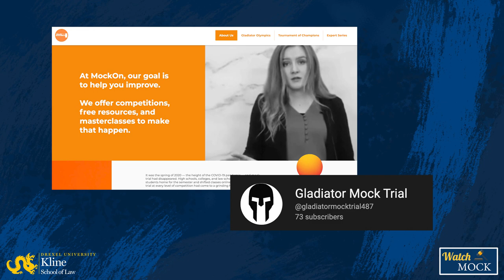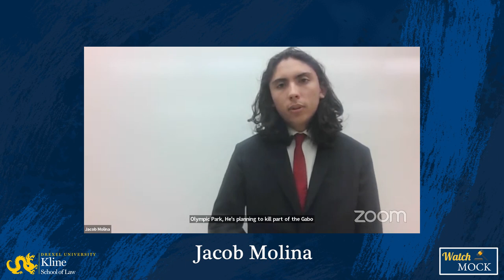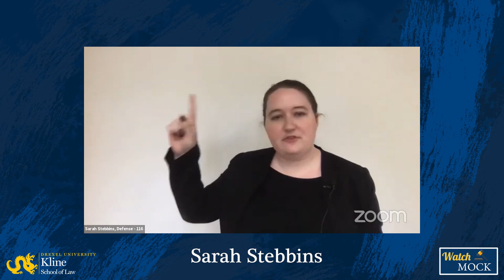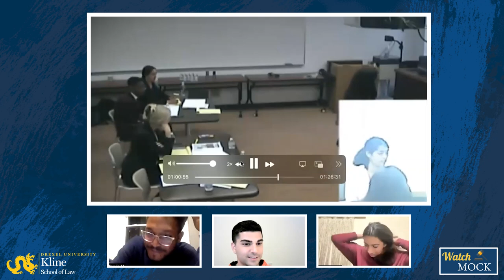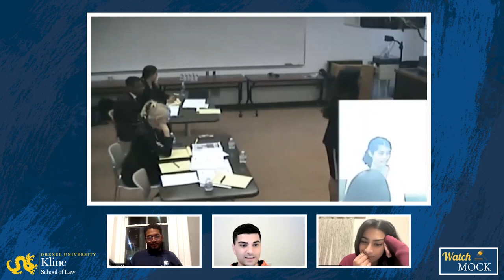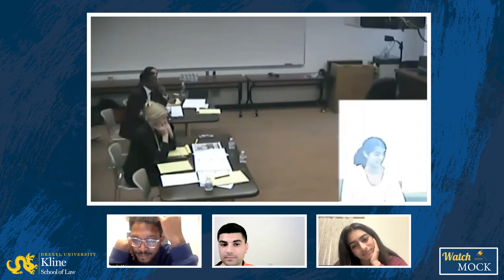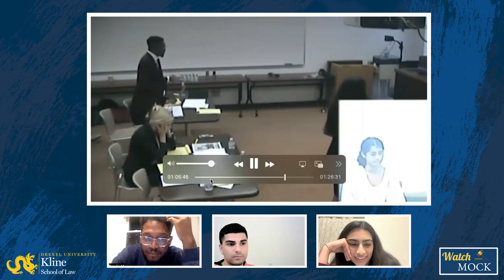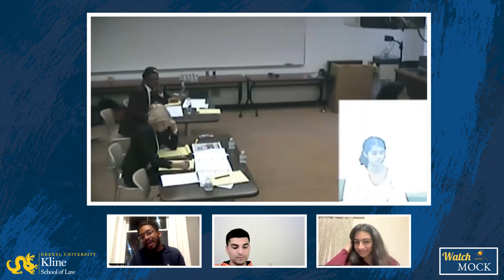Watch Mock (January 2023) - Travis Harper and Riya Lakkaraju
Phil is joined by Travis Harper and Riya Lakkaraju to watch their Semi-Final trial from Trial by Combat 2022.  Travis talks about his absence from the AMTA circuit, Riya gets revenge for being unfairly roasted in a previous episode, and, at the end of the episode, we have a bonus Watch ...

Phil Pasquarello is the Trial Competition Director of Drexel Kline Law.  Drexel Kline offers scholarships to AMTA competitors who want to compete in law school mock trial.

Is there a video of a performance you want Phil to watch?  Let us know!  Fill out this survey

WatchMock is produced by Drexel Kline trial team competitor Boarder Tsai.